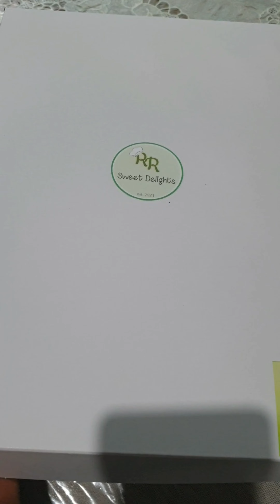OUR MONTHLY ORDER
salamat sa mga monthly orders namen. thank you for choosing RR SWEET DELIGHTS 😊